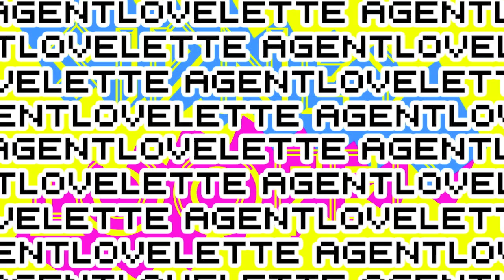AGENTLOVELETTE - SATISFACTION R RIGHT